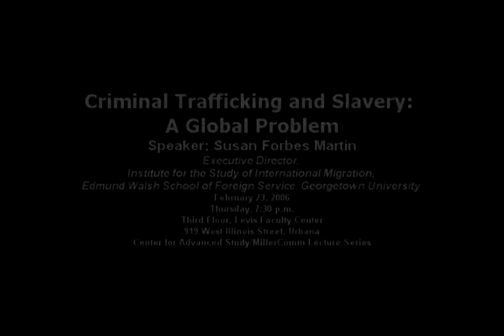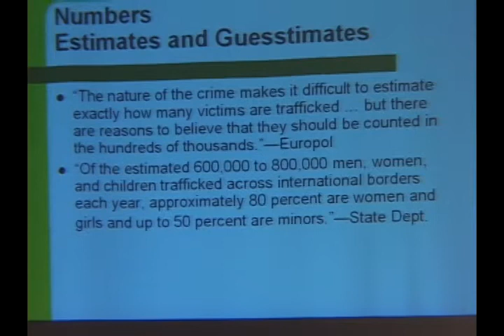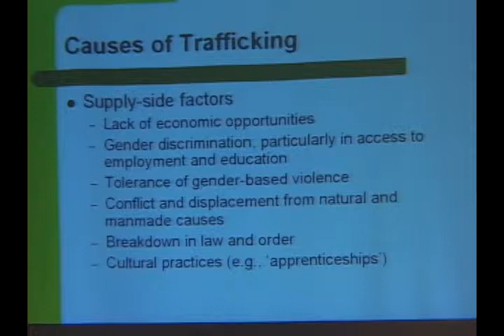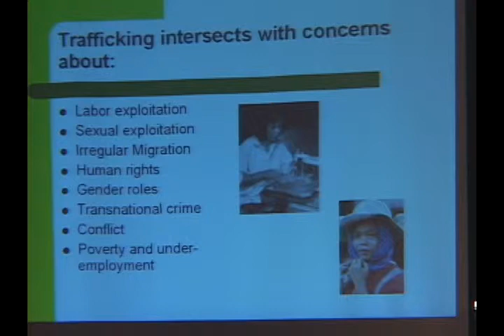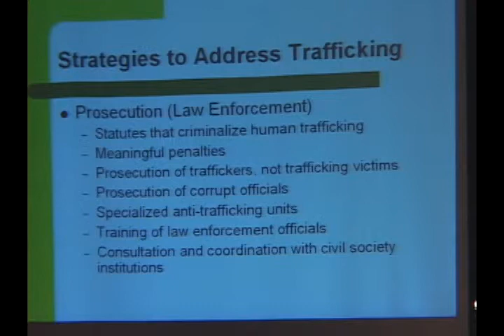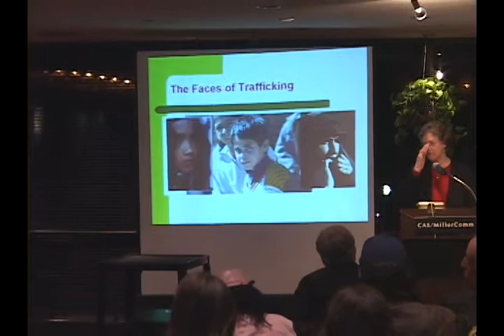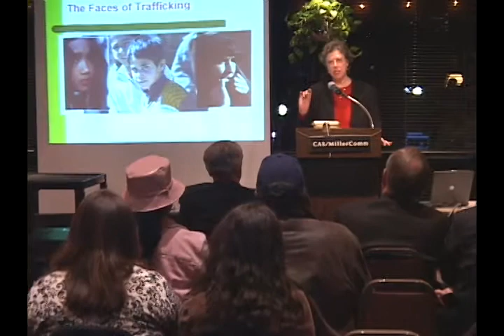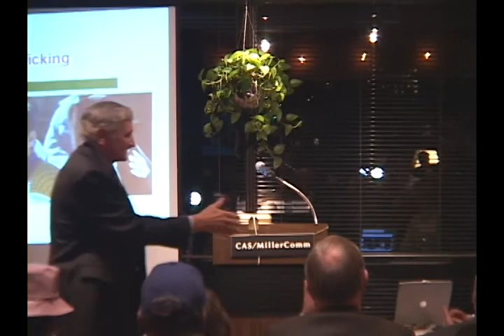Criminal Trafficking and Slavery: A Global Problem; February 23, 2006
Susan Forbes Martin, Executive Director, Institute for the Study of International Migration, Edmund Walsh School of Foreign Service, Georgetown University

Criminal trafficking and slavery are growing national, regional, and global problems yet they are much-neglected subjects in academia and public policy. Susan Martin explores the global dimensions of the trafficking and slavery problem, evaluates measures being taken to address these criminal activities, and advances recommendations about what could feasibly be done to diminish and eradicate these practices and to assist the affected victims.

This lecture is held in conjunction with Criminal Trafficking and Slavery: the Dark Side of Global and Regional Migration, the Joint Area Centers Annual Symposium, held February 24-25.

Hosted by: Joint Area Centers

7:30 pm